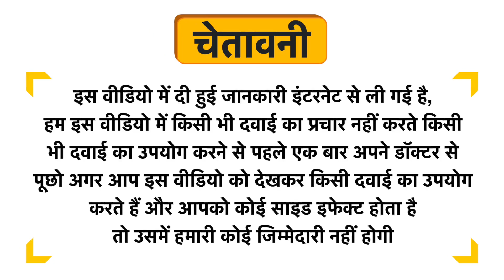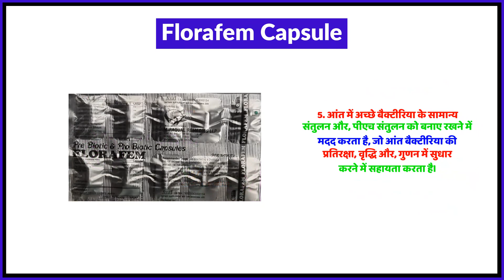Florafem Capsule Uses in Hindi | Side Effects | Review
Florafem Capsule Uses in Hindi | Benefits | Side Effects | Dose